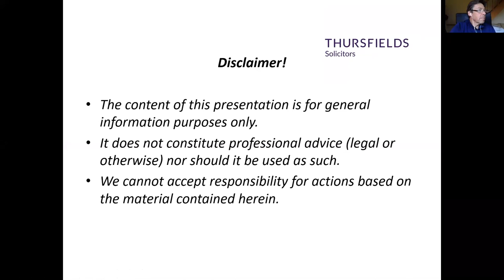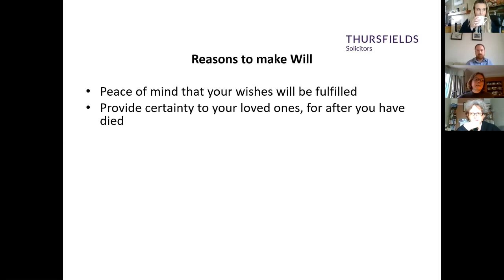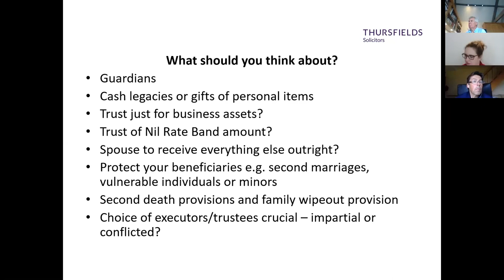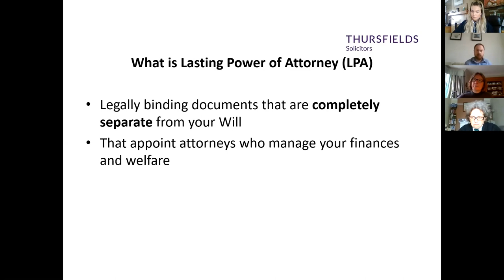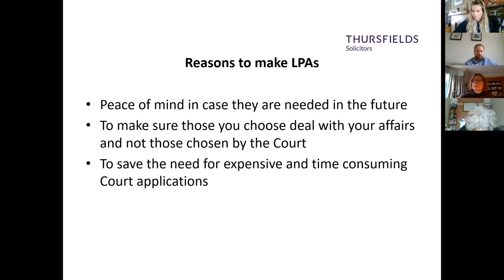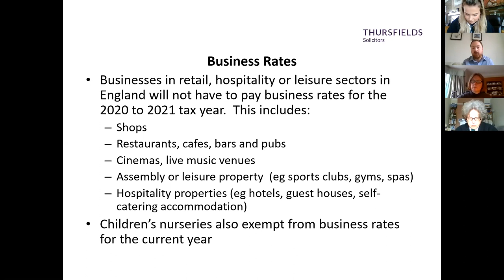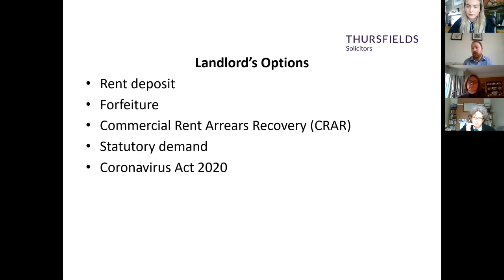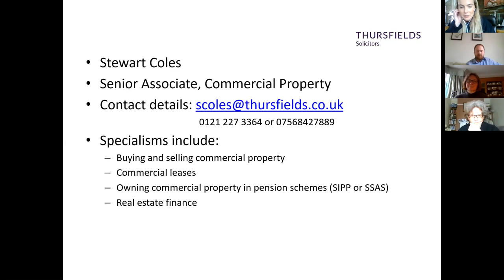Webinar: Assessing your financial affairs during COVID-19 with Thursfields Solicitors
Join Laura Banks, Wills & Estates Department and Stewart Coles, Commercial Property Department from Thursfields Solicitors who provide guidance and advice on:
• Property Issues Affecting Business Owners
• How and Why Business Owners should make a Will
• How and Why Business Owners should make LPA’s